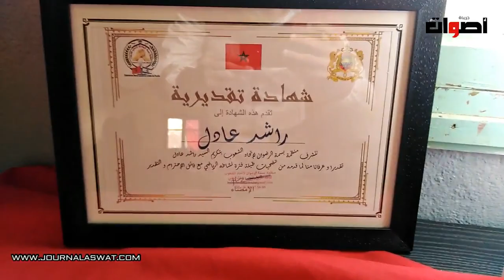العداء عادل رشيد: رفضت الجنسيتين والجامعة دمرت مستقبلي.. ولولا مؤسسة محمد السادس لا تشردت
2. اضغط على الجرس (🔔) بجانب زر الاشتراك
3. شارك مقاطع الفيديو  مع أصدقائك وعائلتك
يشرفنا اشتراكك بالقانة